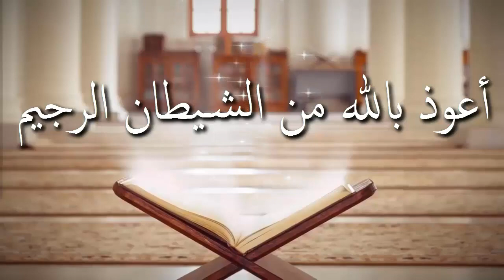বাজারের যাওয়ার দোয়া কি ᴴᴰ┇শাঈখ আব্দুল মতিন মাদানী